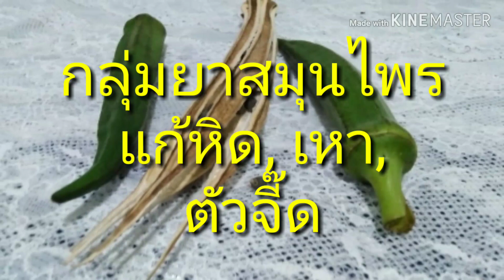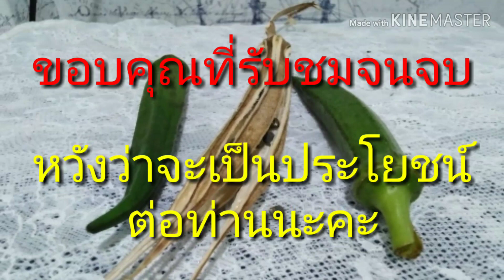มะเขือมอญ​ กระเจี๊ยบเขียว​ กระเจี๊ยบมอญอีกหนึ่งผักเป็นยาระบายแก้โรคกระเพาะลดน้ำตาลในเลือด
กระเจี๊ยบเขียว​แก้โรคกระเพาะ
ผักเป็นยาระบายมีเส้นใยสูงมีเมือกมีแพคตินธรรมชาติช่วยเคลือบกระเพาะรักษาโรคกระเพาะช่วยจับไขมันในน้ำดีจับพิษจากตับระบายออกมาทางอุจจาระ
อ้างอิง:สรรพคุณสมุนไพร200ชนิดกลุ่มยาฆ่า หิด,เหา,ตัวจี๊ด

เวบ.Medthai